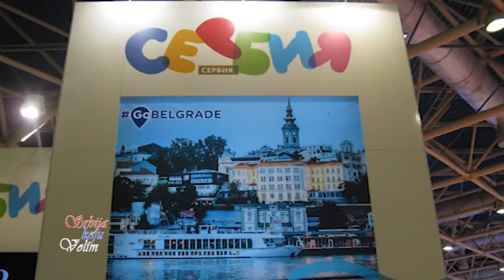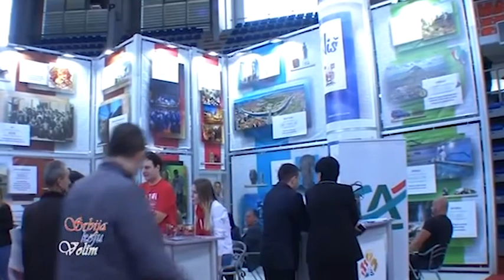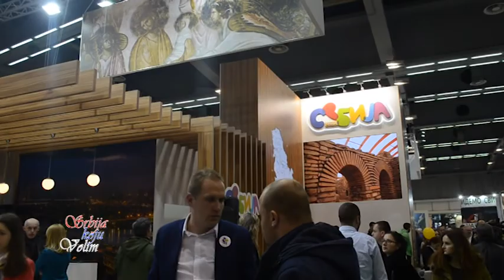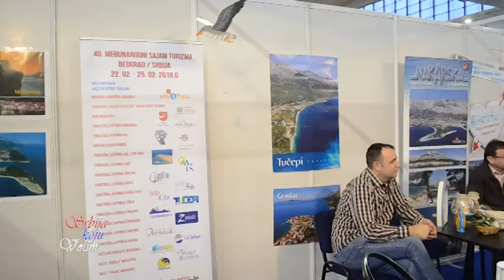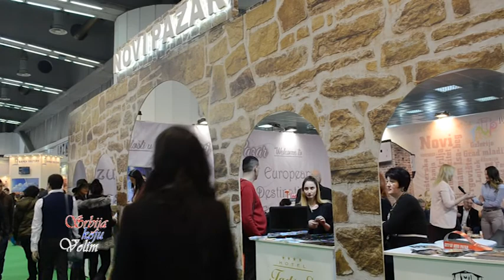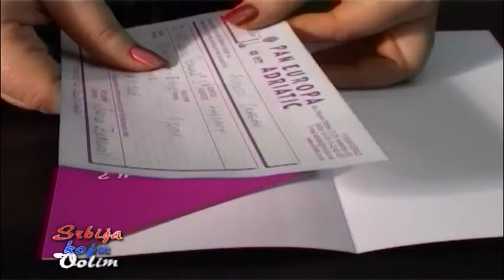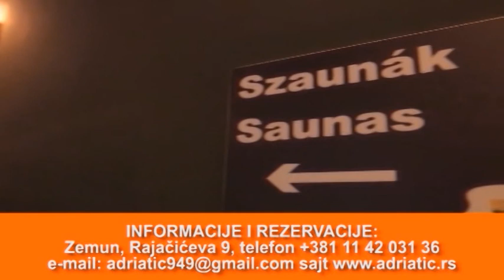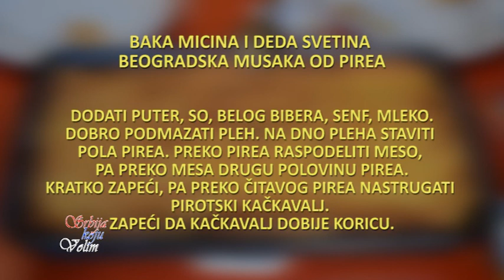Srbija koju volim - 340.